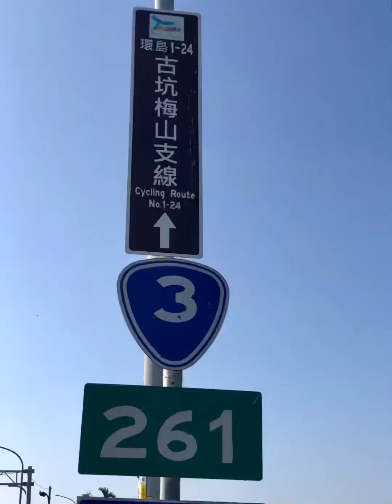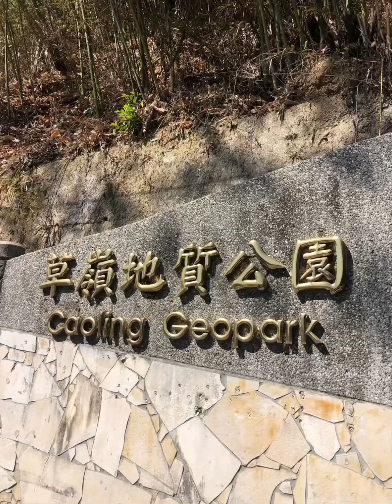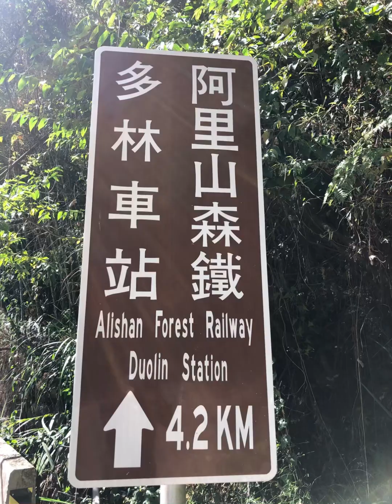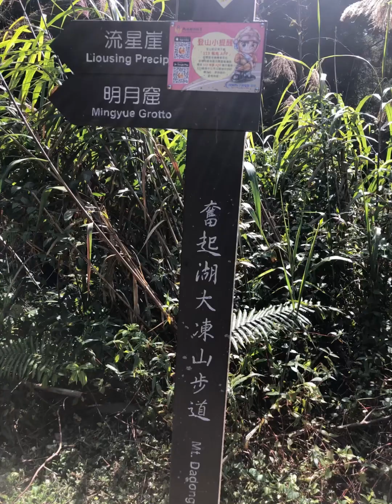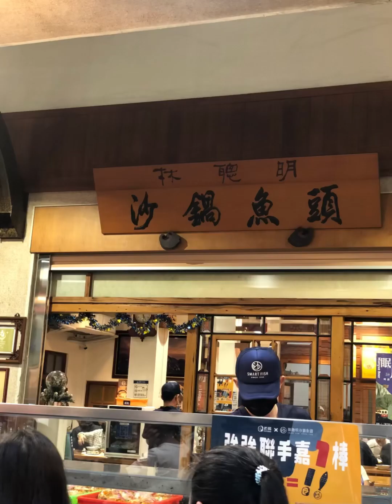2023/2/12 雲林草嶺櫻花季(青山坪農場)